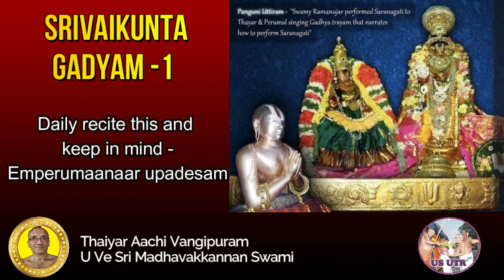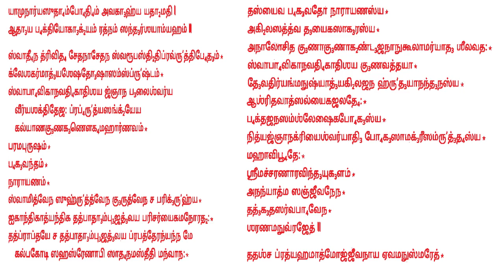Srivaikunta Gadyam -1- Daily recite this .......-Emperumaanaar upadesam | Sri Madhavakkannan Swami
Srivaikunta Gadyam -1- Daily recite this and keep in mind -Emperumaanaar upadesam | Thaiyar Aachi Vangipuram Sri Madhavakkannan Swami